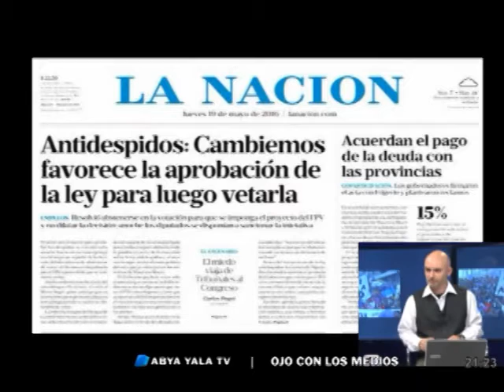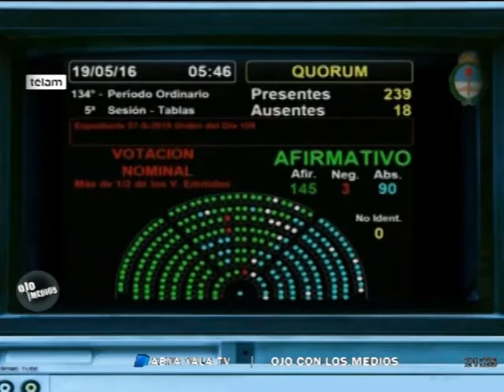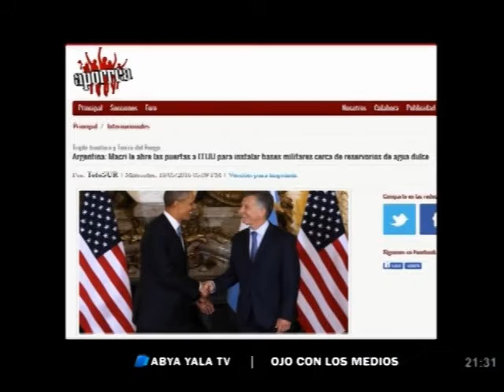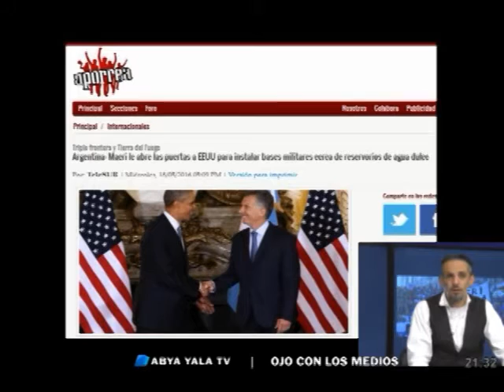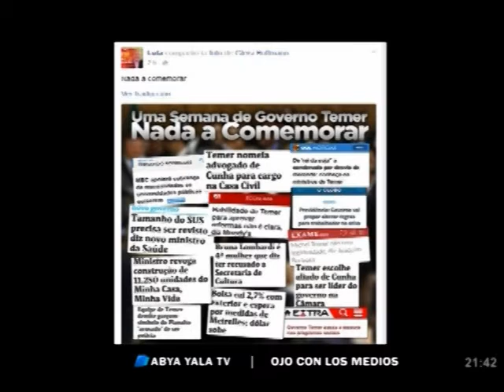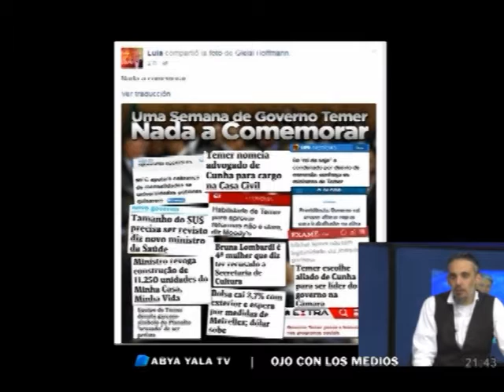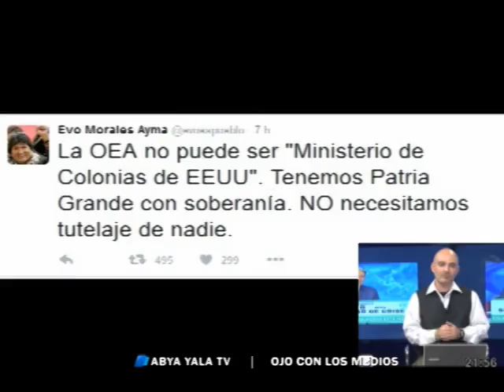Ojo con los Medios - Macri quiere instalar bases de EEUU en Argentina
La restauración conservadora no es una mera enunciación descriptiva. Los efectos de la llegada al poder de la derecha son contundentes y profundamente retardatarios. En Argentina, Mauricio Macri muestra su cara más antinacional al valorar la posibilidad de instalar dos bases militares estadounidenses en sitios estratégicos. Emitido por Abya Yala con la conducción de Andrés Sal.lari y Mariano Vázquez.